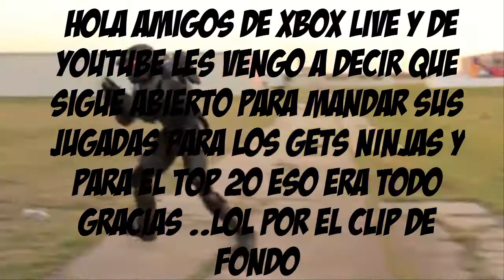Noticia! para enviar sus jugadas :)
Hola1 amigos de yotube aki les traigo un NOTICIA! sigue abierto para enviar sus jugadas para en el top 20 y los gest ninjas por ejemplo ven en el final del video eso es un gest ninja jeje sale espero sus jugadas *-*